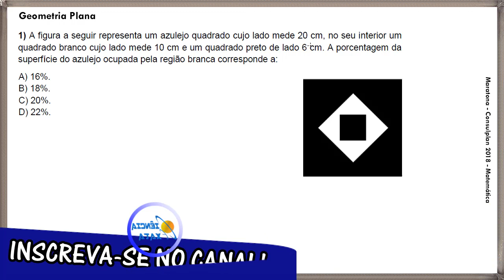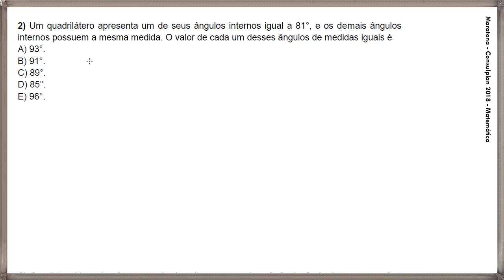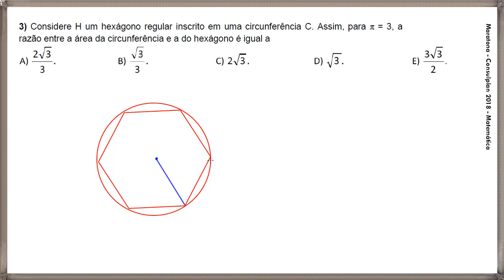MATEMÁTICA - CONSULPLAN 2018 #2 (geometria plana)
Questões envolvendo Geometria Plana da "MARATONA CONSULPLAN 2018" do Canal Ciência Exata. Série indispensável para quem irá prestar concursos realizados pela banca Consulplan.